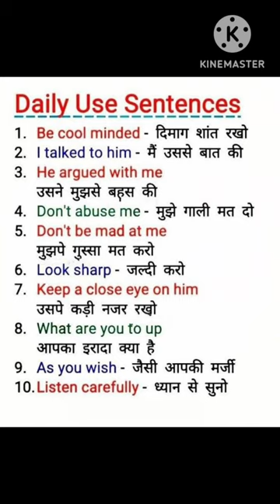dailyenglish english English-speaking englishvocab englishteachereducation learnenglish upsc